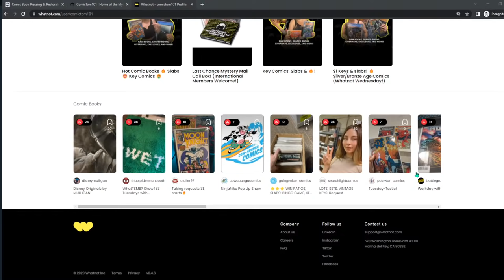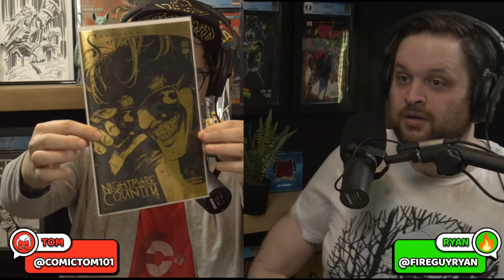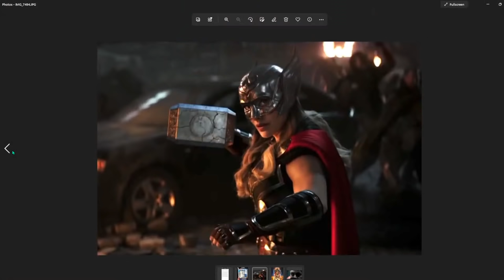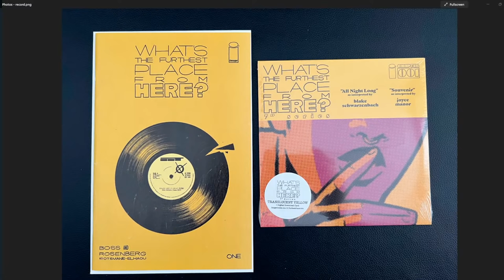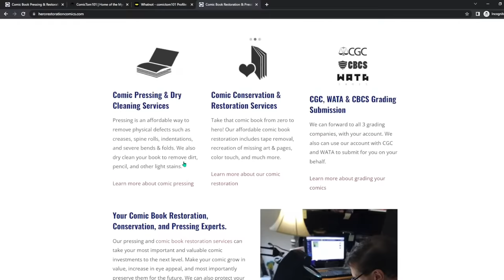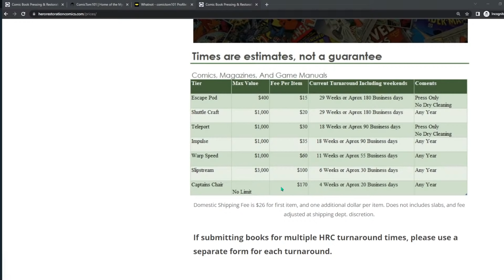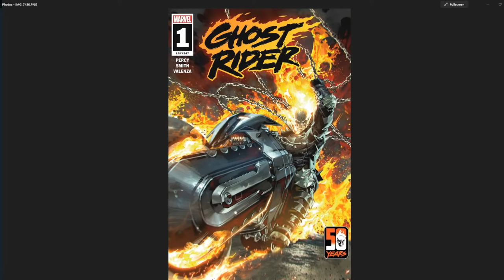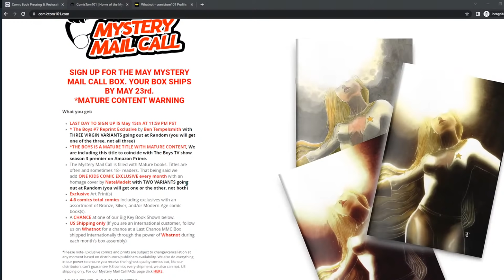Bags & Boards Podcast #57 | Fixing Your Comic Books RIGHT! [LIVE]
The Bags and Boards Podcast is live again with another installment of the comic book community show that covers speculation, comic book reads, news, and more! Fire Guy Ryan and Comic Tom are on hand to bring all the important topics you need to know.

Mystery Mail Call: ComicTom101.com

(US ONLY)

⚠️Send Comic Karma:
Tom Garcia